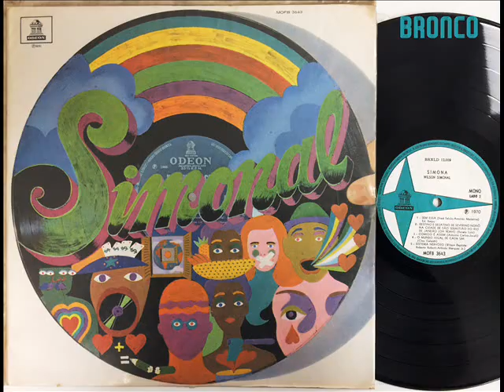WILSON SIMONAL * MORO NO FIM DA RUA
DJ BRONCO presents WILSON SIMONAL * MORO NO FIM DA RUA